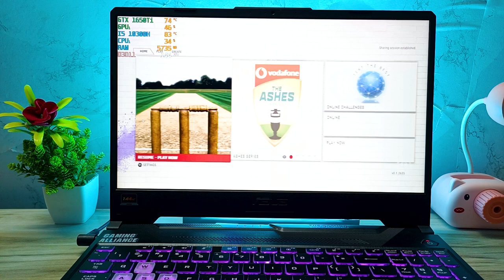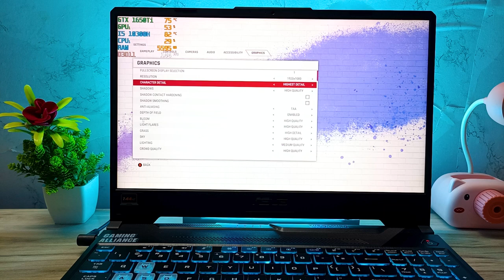Cricket 22 | Asus Tuf F15 | GTX 1650Ti - 100FPS🔥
Is cricket 22 a good game?
What is the difference between Cricket 19 and cricket 22?
Which is the best looking cricket ever?
Will there be a career mode in cricket 22?

asus tuf gaming f15 price
asus tuf gaming f15 fx506lh
asus tuf gaming f15 flipkart
asus tuf f15 black
asus tuf f15 1650ti

MY EQUIPMENTS.

MY LAPTOP.

MY KEYBOARD AND MOUSE.

MY MIC.

TAGS...
cricket 22,cricket 22 india,cricket 22 gameplay,cricket 22 pc download,cricket 22 gameplay pc,cricket 22 review,cricket22,cricket 22 pc review,cricket 22 ps4 review,cricket 22 ps5 review,cricket 22 laptop gameplay,cricket 22 review score,test cricket,cricket 22 video review,is cricket 22 a bad game,best cricket game,is cricket 22 a good game,cricket 22 release date pc,cricket 22 xbox one review,is cricket 22 worth buying,should i buy cricket 22 Note -“Amazon and the Amazon logo are Trademarks of Amazon.com, Inc. or its affiliates.”